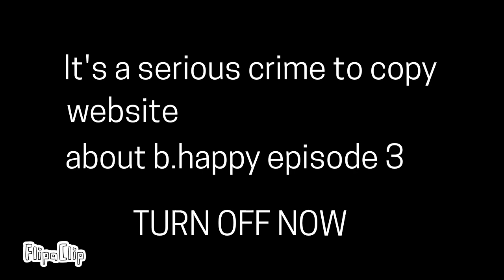B.Happy Episode 3 - Anti Piracy Screen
Website Error Has Occurred
Web Premiere Toons Has On FlipaClip Video Television Show Consoled